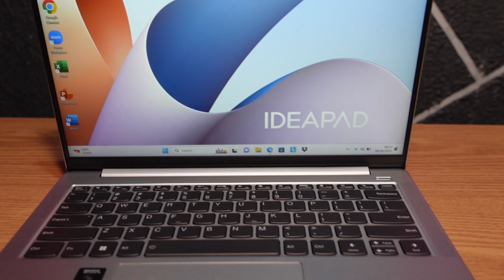Laptop Ringkas, Kencang, Baterai Awet! Review Lenovo IdeaPad Slim 5i 14IRL8 Termurah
Ijen Computer adalah toko komputer dan laptop di Malang sejak 2006 yang bergerak di bidang distribusi notebook, pc, printer, networking dan aksesoris komputer. Kami hanya menjual barang original dan bergaransi resmi. Selain itu kami juga melayani service laptop, PC, printer dan menyediakan kredit laptop dengan syarat yang mudah.

Kelengkapan yang di dapat;
- Unit Laptop
- Charger
- Kartu garansi & Buku Panduan
- Tas
- GARANSI RESMI

Untuk Pembelian Online Bisa Klik Link dibawah ya
TOKPED

Alamat Toko Kami berada di Jl. Besar Ijen No.77B, Oro-oro Dowo, Kec. Klojen, Kota Malang, Jawa Timur 65119

Jam Operasional : Senin - Sabtu pukul 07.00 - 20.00 WIB

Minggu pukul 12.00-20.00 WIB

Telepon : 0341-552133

Untuk membeli produk kami, Anda bisa cek di website dan marketplace kami. Silahkan cek di: